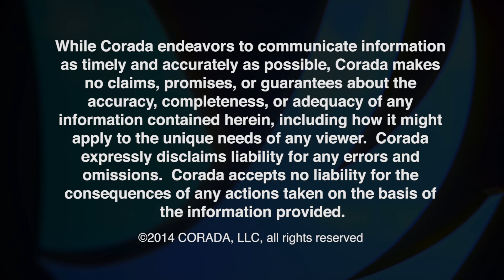How to Measure Baby Changing Table Clear Floor Space per 305.3 (2010 ADA Standards)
How to Measure Baby Changing Table Clear Floor Space per 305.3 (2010 ADA Standards) brought to you by Corada (Comprehensive Online Resource for the ADA), powered by Evan Terry Associates LLC.

This Video is based on our interpretation of the 2010 ADA Standards. By utilizing this information, you assume responsibility for any loss, damage, or liability resulting from such use. The content of this video is provided for informational purposes only, may not address all of the unique facts and circumstances of your specific situation, and do not constitute architectural or legal advice or recommendations of any kind.